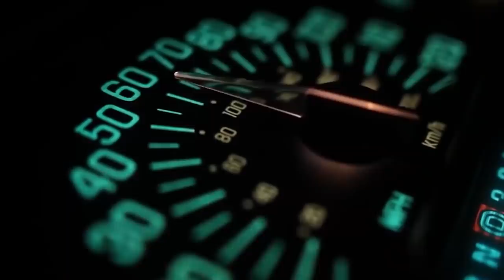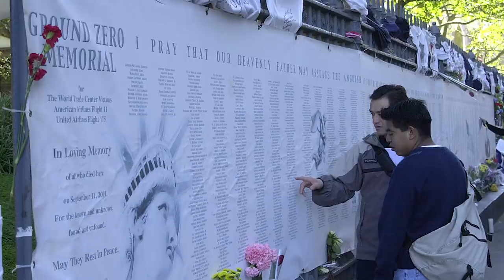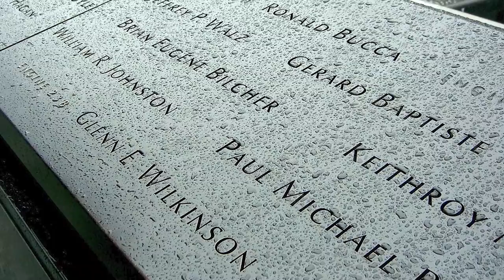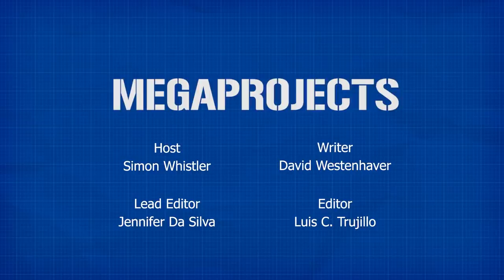After 9/11: Rebuilding After America's Worst Terrorist Attack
20 years gone.